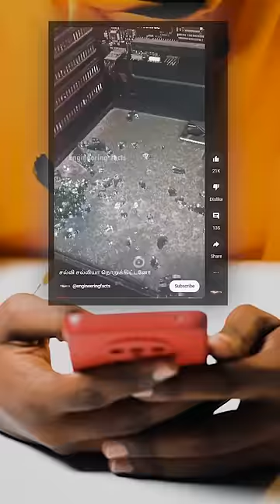PC Broken | உடைந்த PC-யை சரி செய்த PC-DOC